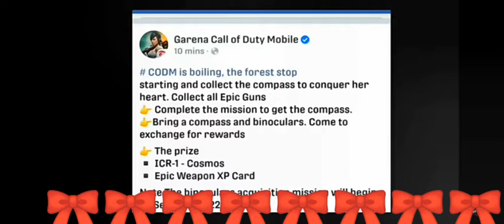CALL OF DUTY MOBILE SEASON 11 HUGE LEAKS